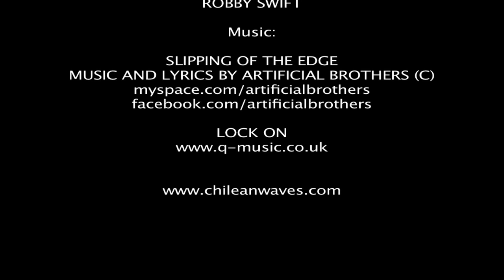Robby Swift Chile December 2010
Robby Swift enjoying some amazing conditions in Chile December 2010